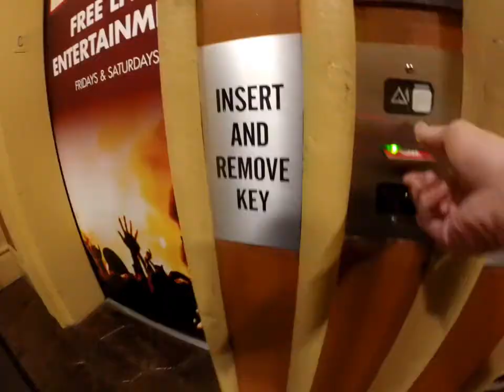Randy & Coco at Fiesta Henderson Hotel & Casino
Here's more video of Randy and Coco's over night stay at Fiesta Henderson Hotel and Casino. 3.31.18